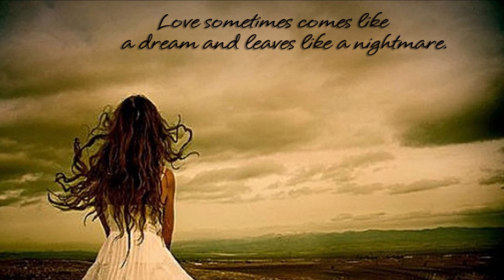Chiemsee Cowboys - Du host mi verlassen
Unsere bislang letzte Produktion